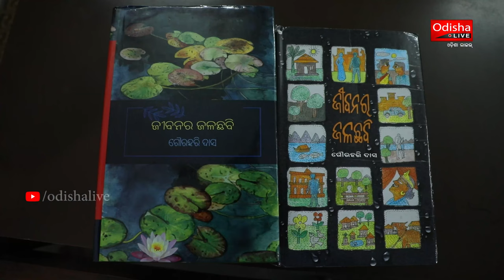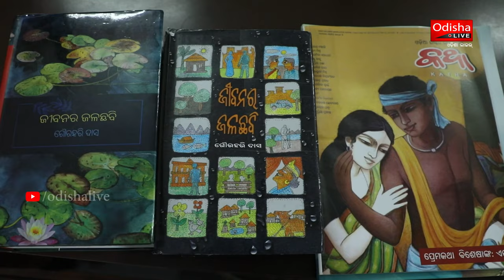ମୋ ଜୀବନ କଥା – ଡକ୍ଟର ଗୌରହରି ଦାସ | Story of My Life - Dr Gourahari Das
ଡକ୍ଟର ଗୌରହରି ଦାସ  -  ଏକାଧାରରେ ଜଣେ ଗାଳ୍ପିକ, ଔପନ୍ୟାସିକ, ସ୍ତମ୍ଭକାର, ଅନୁବାଦକ ଓ ନାଟ୍ୟକାର। ସଂପ୍ରତି ସେ ସମ୍ଭ୍ରାନ୍ତ ସାହିତ୍ୟ ପତ୍ରିକା ‘କଥା’ର ସମ୍ପାଦନା କରୁଛନ୍ତି। ‘ସମ୍ବାଦ’ ଖବରକାଗଜରେ ପ୍ରକାଶ ପାଉଥିବା ‘ଜୀବନର ଜଳଛବି’ ତାଙ୍କର ଏକ ଲୋକପ୍ରିୟ ସ୍ତମ୍ଭ।

କେତେବେଳେ ସେ ବାପା ମା’ଙ୍କ ମାନସିକ ପାଇଁ ମଠରେ ‘ବାବାଜୀ’ ହୋଇଛନ୍ତି ତ ଆଉ କେତେବେଳେ ଦିନରେ କାମ କରି ସାନ୍ଧ୍ୟ କଲେଜରେ ପାଠ ପଢ଼ିଛନ୍ତି। ଅଭାବ ଭିତରେ ବଡ଼ ହେବାର ସ୍ୱପ୍ନ ଦେଖିଥିବା ଗୌରହରି ଦାସ ଆଜି ପାଲଟିଯାଇଛନ୍ତି ଓଡ଼ିଆ ସାହିତ୍ୟ ଓ ସାମ୍ବାଦିକତା ଜଗତର ଅତି ପରିଚିତ ନାଁ।  କେନ୍ଦ୍ର ସାହିତ୍ୟ ଏକାଡେମୀ ପକ୍ଷରୁ ଆୟୋଜିତ ‘ଲେଖକଙ୍କ ସହିତ’ କାର୍ଯ୍ୟକ୍ରମରେ ଯୋଗ ଦେଇ ସେ ନିଜ ଜୀବନର ସଂଘର୍ଷ କାହାଣୀକୁ ଏଭଳି ବଖାଣିଛନ୍ତି। ଦେଖନ୍ତୁ ଭିଡିଓ…

An OdishaLIVE Web Production.

Bhubaneswar-751017 (Odisha).